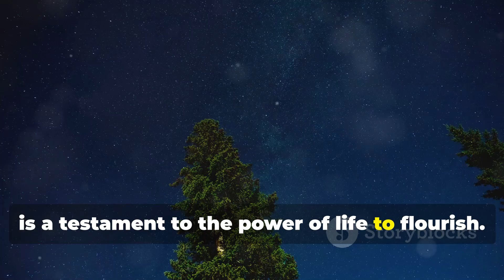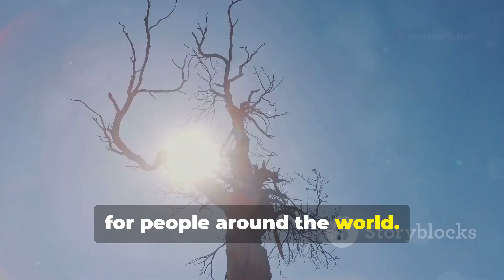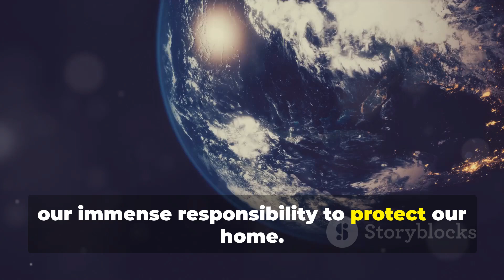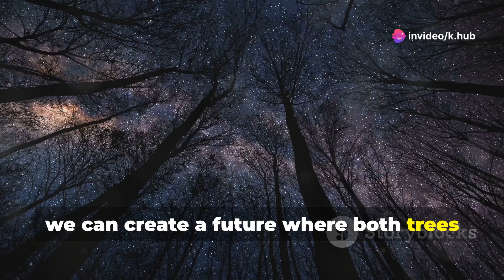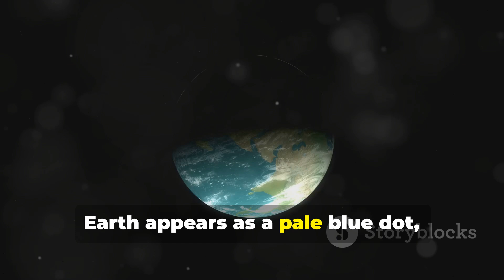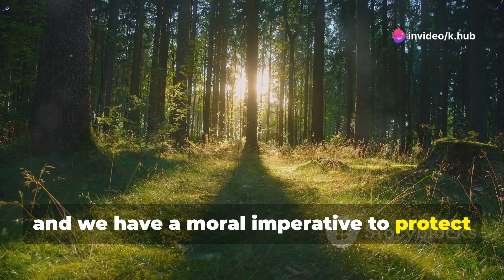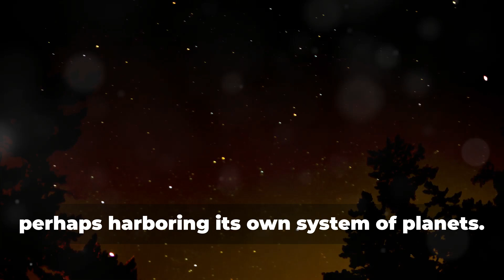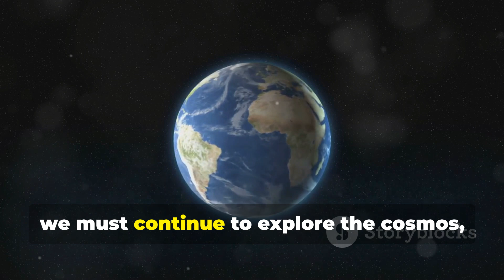There are more trees on the Earth than stars in the Milky Way?